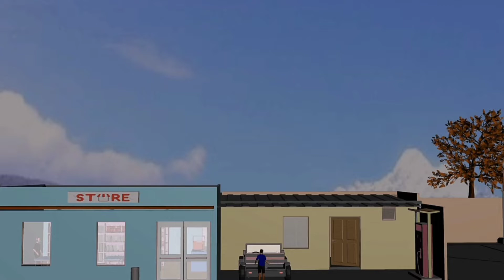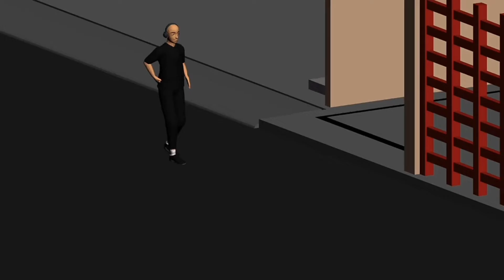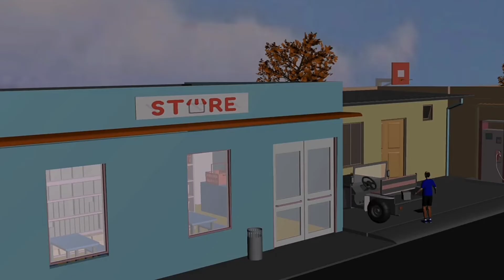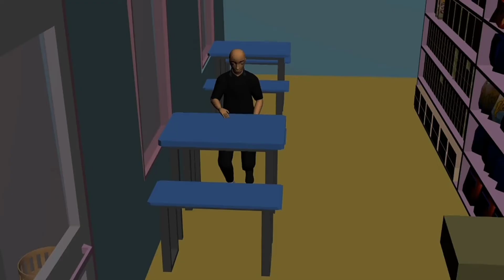Egocentric Short Film - G2ANM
This animation was inspired by the CGMEETUP's Mr. Indifferent.
This is created for the animation project as product of Thesis for Advanced Computer-Aided Drawing subject.

Animator and Character Modeler: Jonathan O.
Environment Creator: Marco C.
Script Writers and Heads of the Production: Kaye S. & Aleyra R.
Storyboarding, Object Modeling and Animatics:  Francis T. & Joshua C.
Ukulele Background Music, Dubbing and Effects by: Marco C.